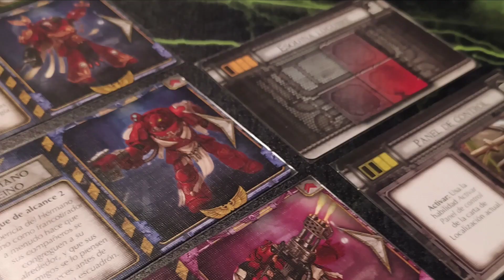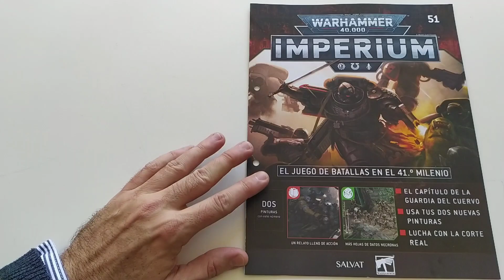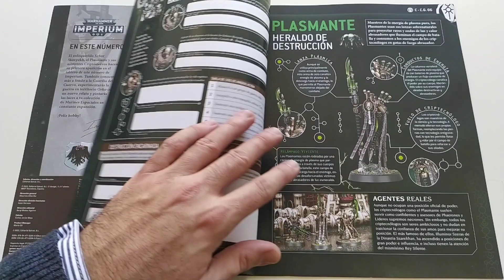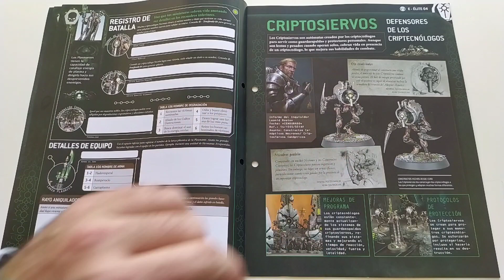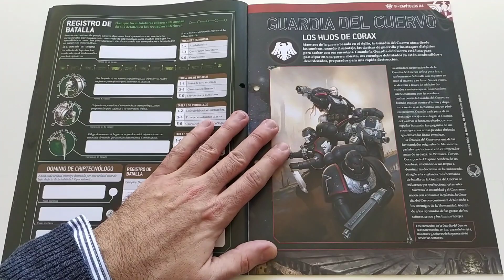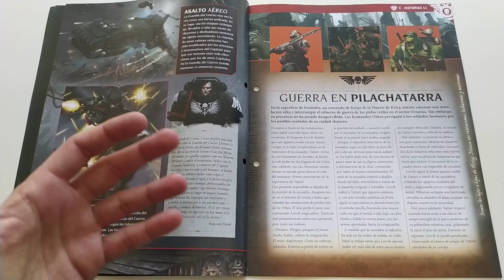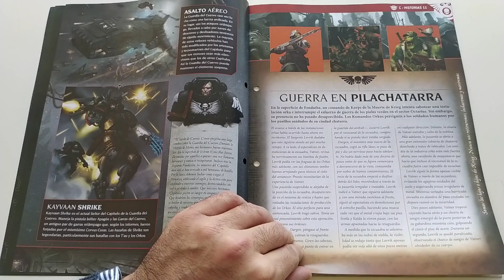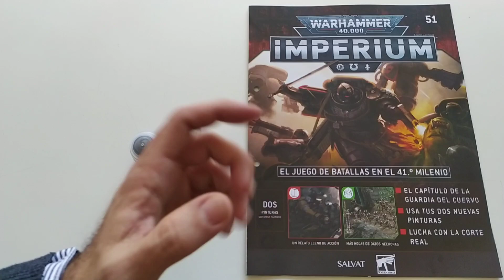Warhammer 40K Imperium 51 Reseña